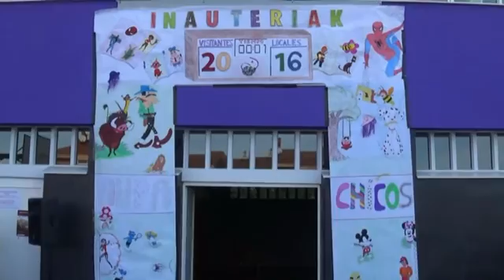Inauteriak 2016 LH1